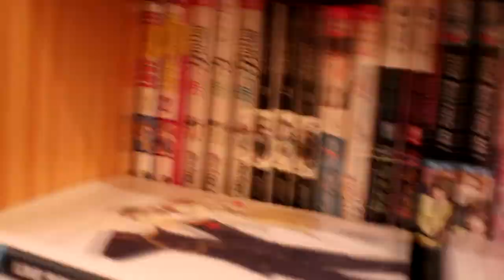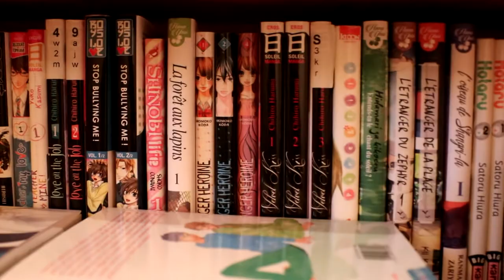☕️📚 💭 TAG Problèmes de lecteur ☕️📚💭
Les questions du TAG :
1 : Tu as 20.000 livres dans ta PAL. Comment décides-tu de ta prochaine lecture ?
 2 : Tu as lu la moitié d’un livre et tu ne l’aimes pas. Tu abandonnes ou tu continues?
3 : Les couvertures d’une saga/série que tu aimes ne se ressemblent pas… Comment tu gères ça ?
4 : Tout le monde aime un livre que toi tu n’aimes pas. A qui en parles-tu du coup ?
 5 : Tu es en train de lire dans un lieu public et tu sens que tu vas pleurer ? Qu’est-ce que tu fais ?
6 : La suite d’un livre que tu aimes vient de sortir mais tu as oublié pas mal de choses. Que fais tu ? Tu relis le précédent ? Tu trouves un synopsis bien spoilant ? Tu pleures de frustration ?
7 : Tu ne veux pas prêter tes livres. Comment dis-tu non gentiment si on te pose la question ?
8 : Tu as choisi et reposé 5 livres le mois passé. Comment gères-tu ta panne de lecture ?
9: Il y a tellement de nouveaux livres que tu rêves d’acheter. Combien en achètes-tu réellement ?
10 : Après les avoir acheter, combien de temps restent-ils dans ta PAL avant que tu ne les lisent ?